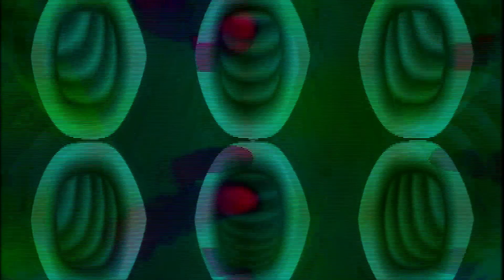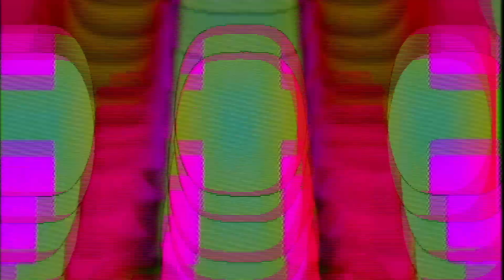I vid you Precious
late night vidiot jam over Schatrax 'I hold you precious'